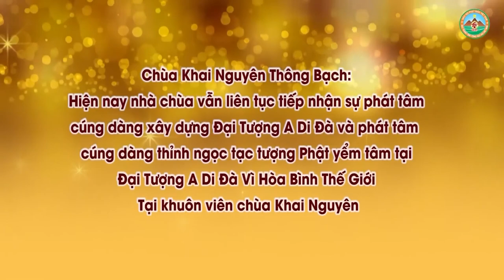Con Muốn Tu Thiền Phải Học Từ Đâu l Đ,Đ Thích Đạo Thịnh, Pháp Âm HD